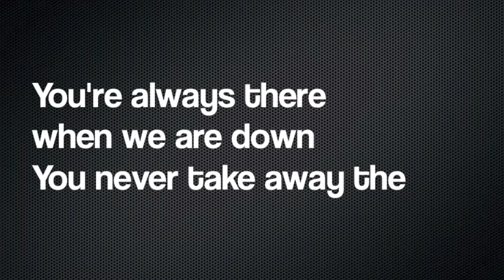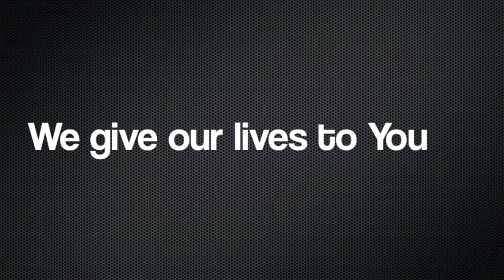Southborder - Praise Be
Southborder - Praise Be from the album "THE BUMP"